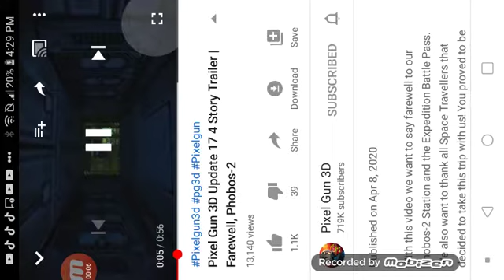Pixel gun 3d update 17 4 story trailer gameplay